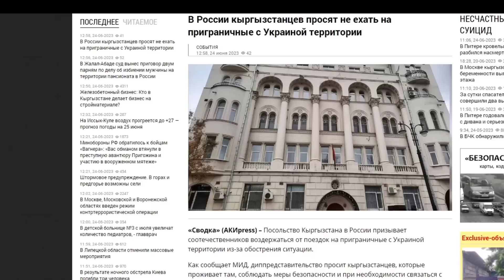WAGNER VURA VURA MOSKOVA'YA İLERLİYOR ÇEÇEN KADİROV WAGNER İLE SAVAŞACAK ! RUSYA PRİGOZHİN -PUTİN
RUSYA'DA Darbe ! Rosov Düştü !Wagner Moskova'ya İlerliyor !Putin Korkuyor! Şoygu Gerasimov Prigozhin
GÖRÜNTÜ DÖKÜMÜ : - Güvenlik önlemleri
MOSKOVA (AA) - Rus devleti ile güvenlik şirketi Wagner arasındaki kriz nedeniyle Rostov'da güvenlik önlemleri artırıldı.

Rusya Savunma Bakanı Sergey Şoygu'ya meydan okuyan Wagner'in kurucusu Yevgeniy Prigojin, silahlı grubunun Ukrayna'dan sınırı geçerek Rusya topraklarına girdiğini öne sürmüştü.

— Rusya savunma bakan yardımcısı General Yunus-Bek, Wagner Group ile el ele veriyor.
Wagner’in lideri Prigozhin:

◾ Şu an iki uçak havada ve saldırı yapmaya çalışıyorlar.
◾ Biz kimsenin savaşmasına engel olmuyoruz.
◾ Biz, 100 bin Rus askerinin ölümünden sorumlu Gerasimov ve Şoygu’nun kendi kıçlarını kurtarmalarına engel oluyoruz.